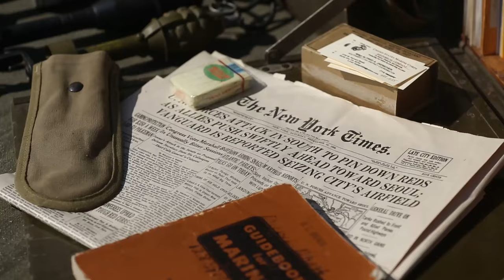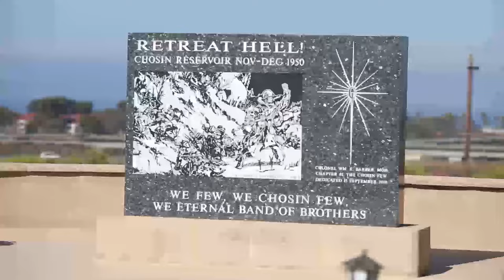Chosin Reunion | Vets Reconnect and Remember Their Brothers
More than 150 Marine combat veterans and their families gathered for the reunion of the “Chosin Few,” August 17, 2016, at Camp Pendleton, California. The survivors of the battle of Chosin Reservoir come together biannually to reconnect and remember their fallen brothers in the intense battle. The veterans greatly appreciate the recognition for their trials, but it’s the emotions invoked from seeing their brothers who struggled alongside them that makes the reunion truly meaningful.

(U.S. Marine Corps video by Cpl. Angel Serna/Released)